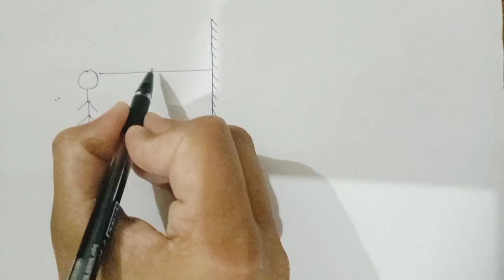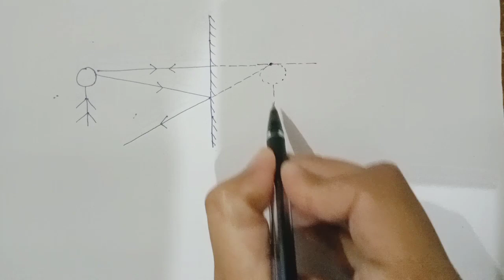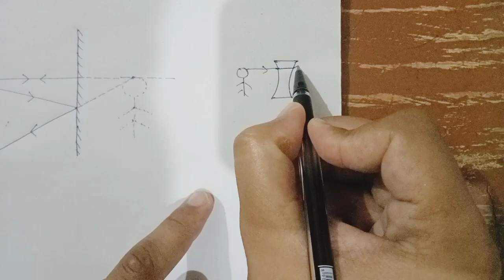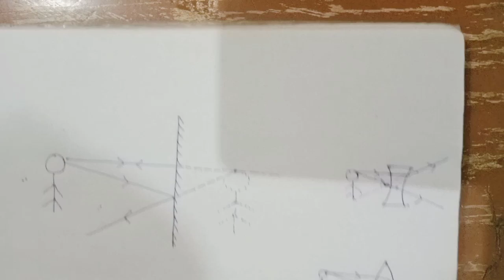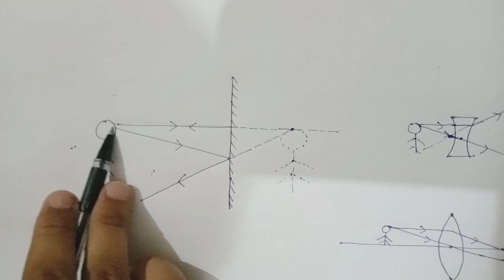CBSE Class 10th Light --Reflection and Refraction Notes Part 4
characteristics of image formed by a plane mirror

Light --Reflection and Refraction Notes Part 1

Light --Reflection and Refraction Notes Part 2